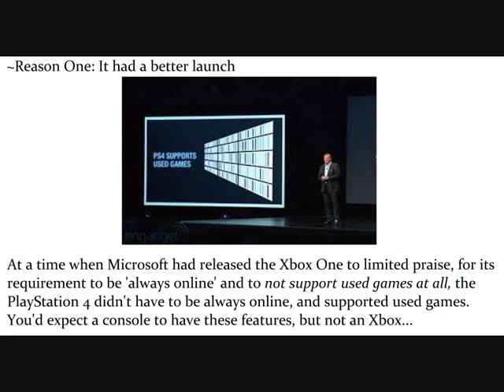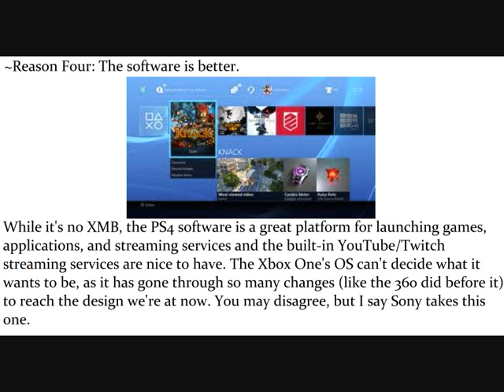Why the PS4 is just better...